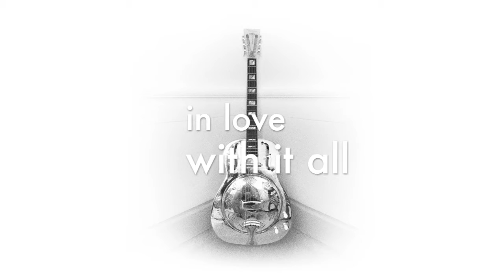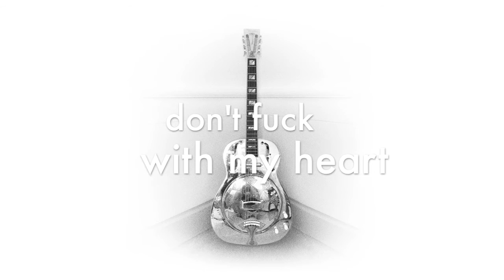The Wild West Show Preview HD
a  preview of  my new album "the wild west show" . 10 songs in 4 minutes.